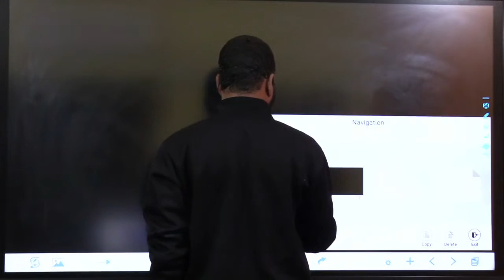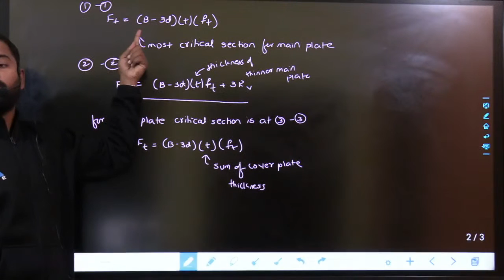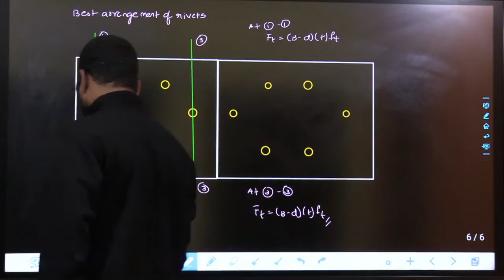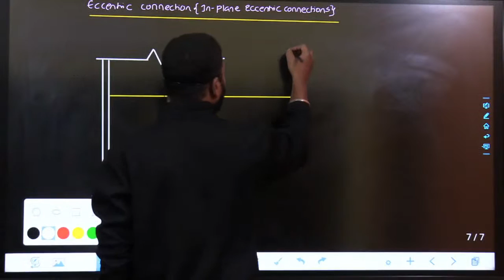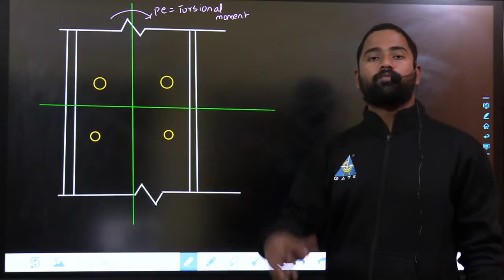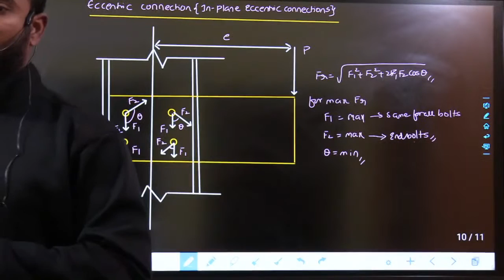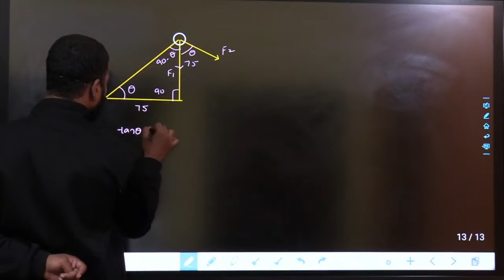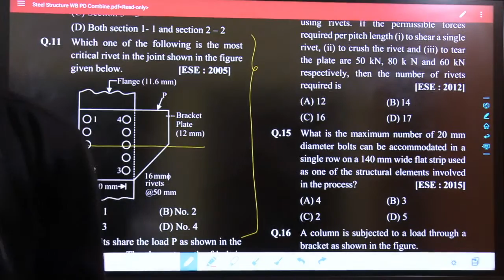#08 Design of steel structures-08 | CE | Revise with Karthik Sir for GATE-2022